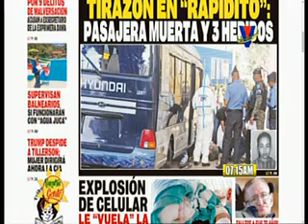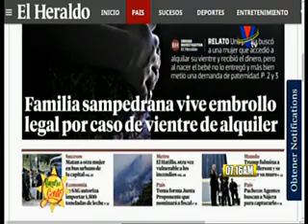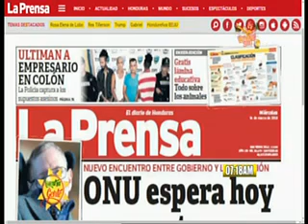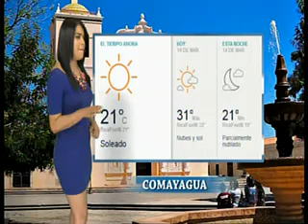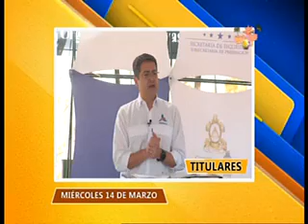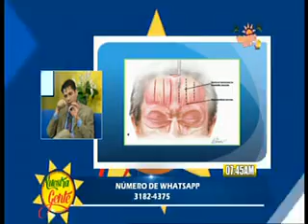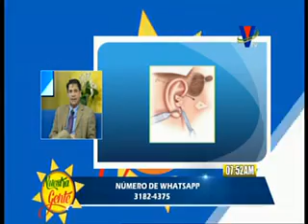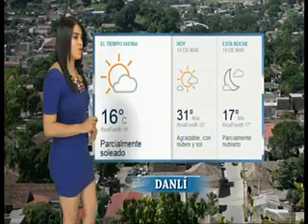Acción VTV Nuestra Gente: Programa del 14 de marzo 2018